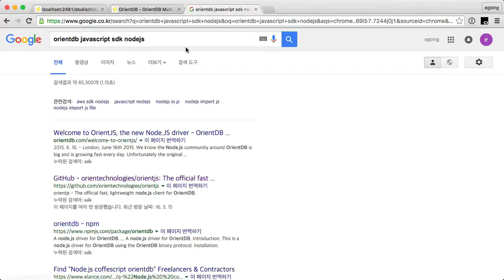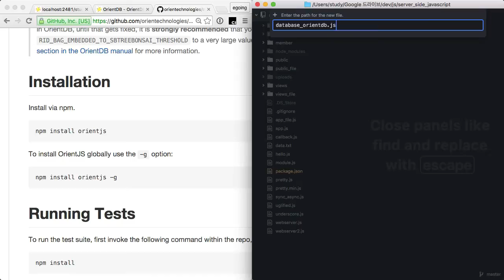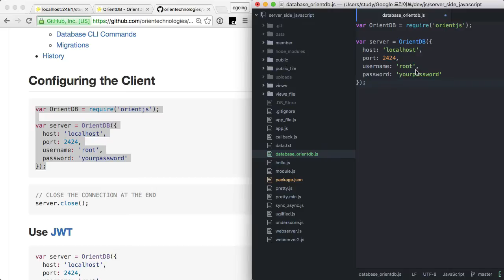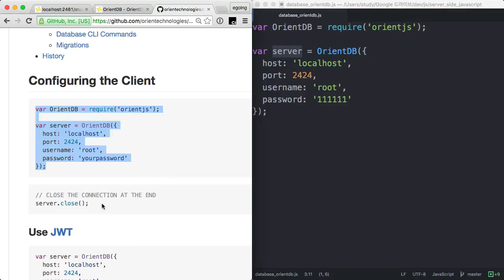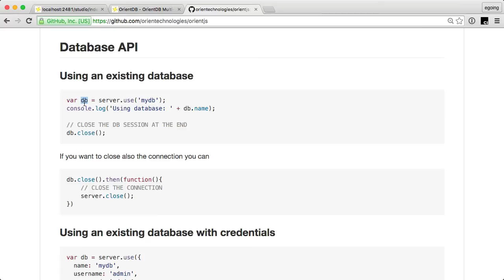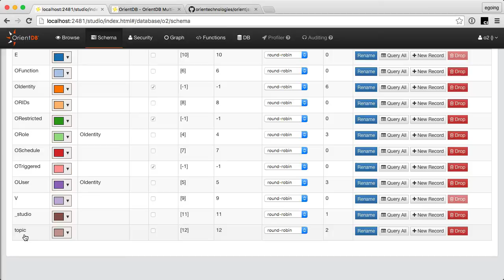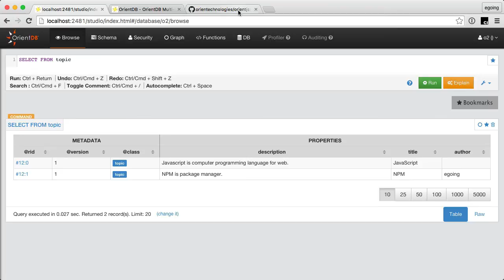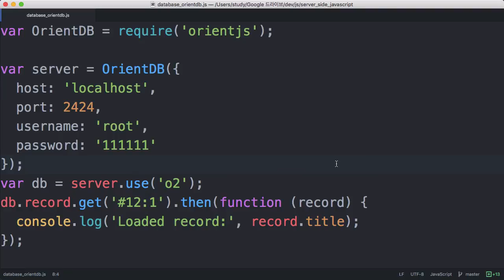서버 측 JS - 데이터베이스 - orientdb로 웹앱제작 4 : orientjs설정